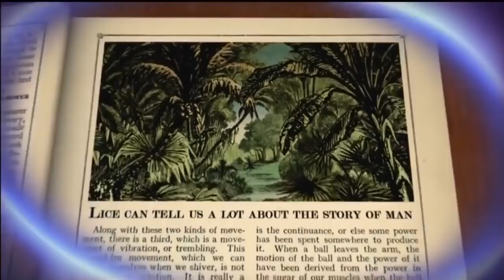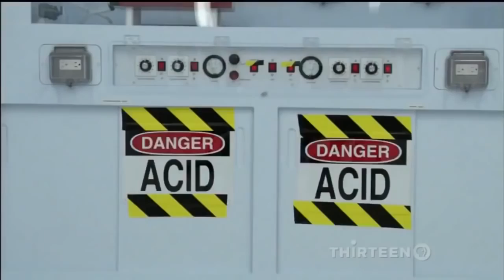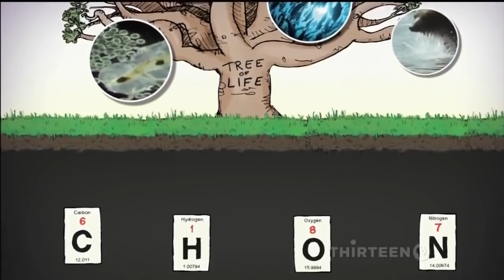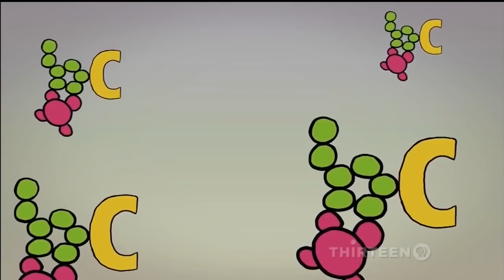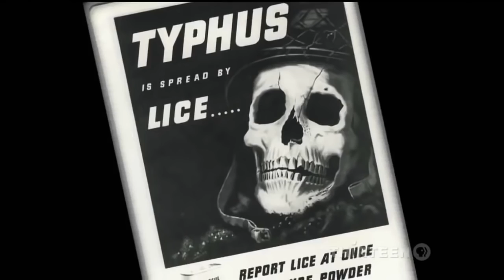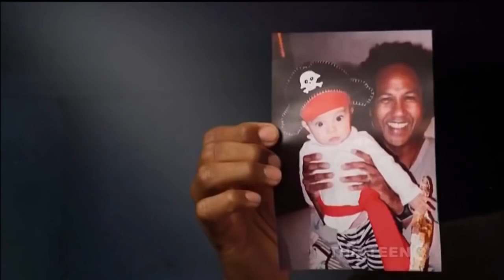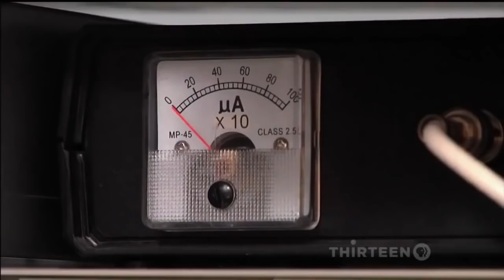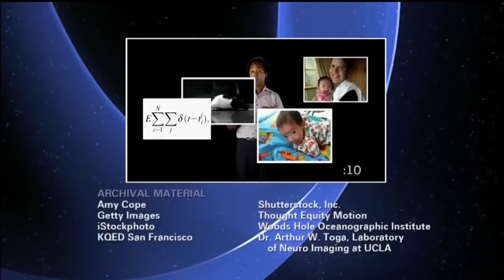Where did we come from؟ With Neil DeGrasse Tyson Documentary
On our channel a lot of interesting documentaries on such themes: to destroy the Land, kill the Earth, end of Earth,
the death Land, death Land, doomsday, Armageddon, Apocalypse, space, about space, star, stars, universe, galaxy, big Bang
the big Bang theory, constellation, planet, solar system, satellite, UFO, aliens, Earth, planet Earth, Moon, Mars, Jupiter, Venus, Saturn,
Uranus, Neptune, Pluto, mercury, astronaut, rocket, meteor, comet, astronomy, matter, quasar, telescope, meteor, Infinity, planets, Sun,
Hubble, asteroid, documentary, black hole, quasar